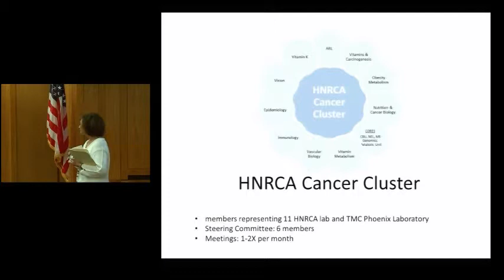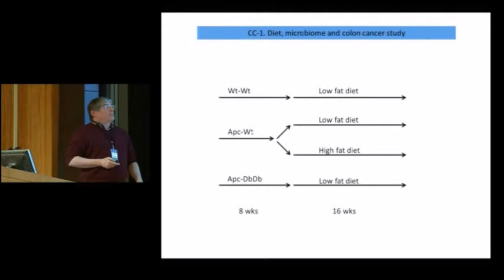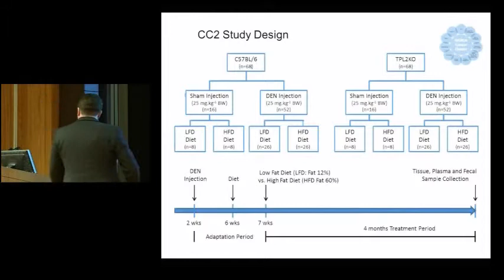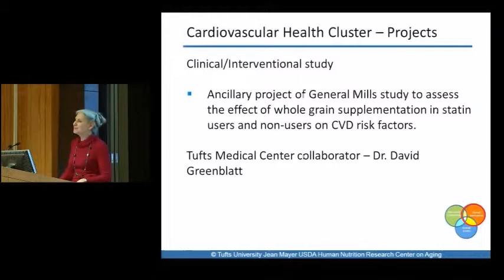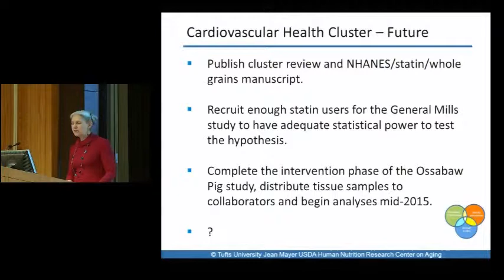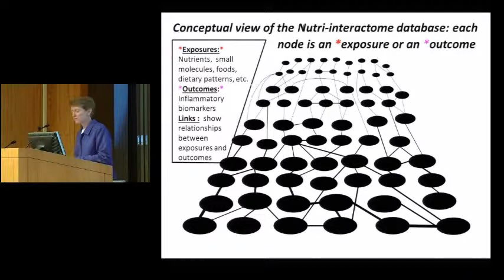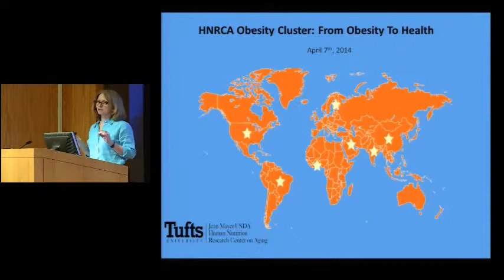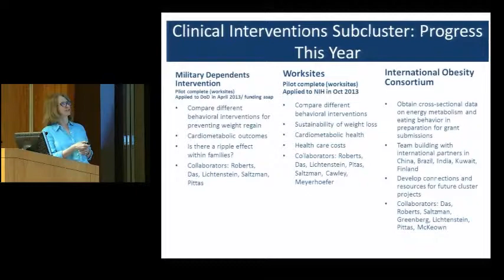HNRCA Scientific Research Clusters